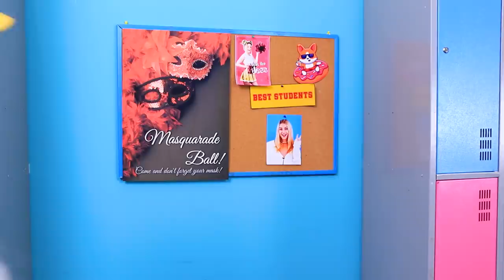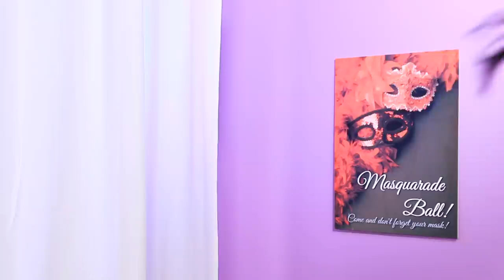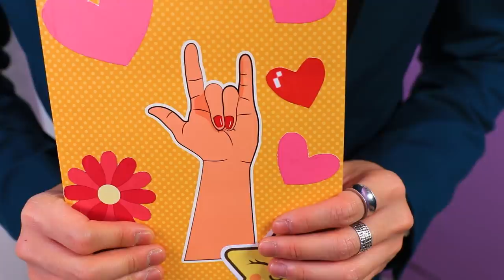We Adopted Four Elements! / Fire Girl, Water Girl, Air Girl and Earth Girl!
Foster children often have surprises. But you can expect anything from these kids, because they're masters of the elements.